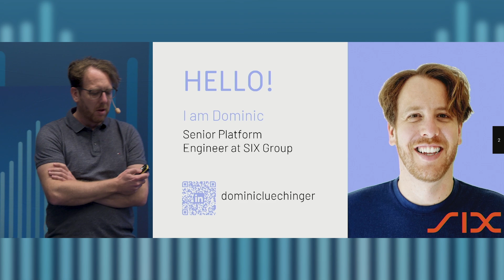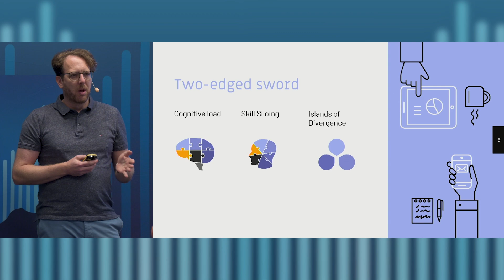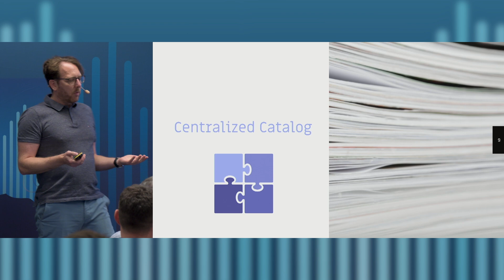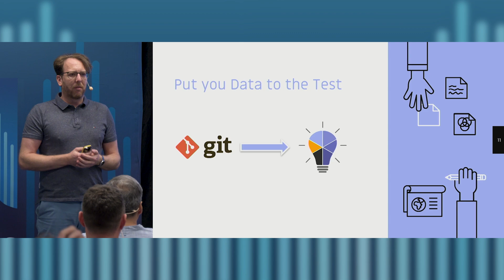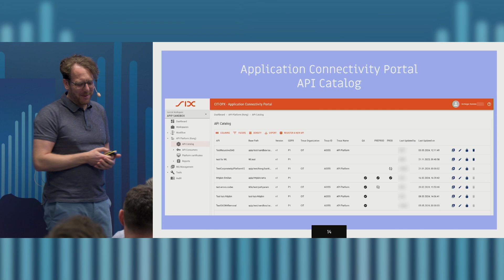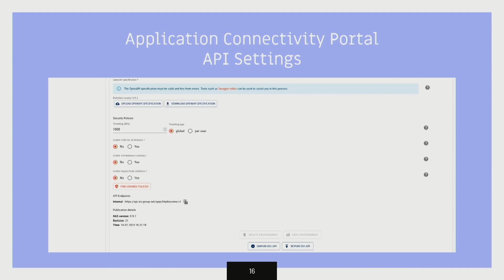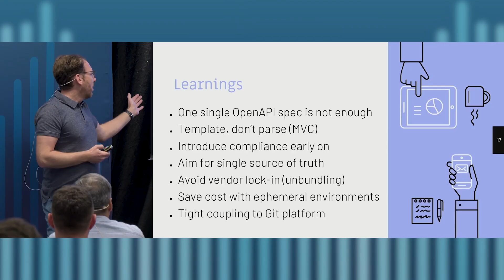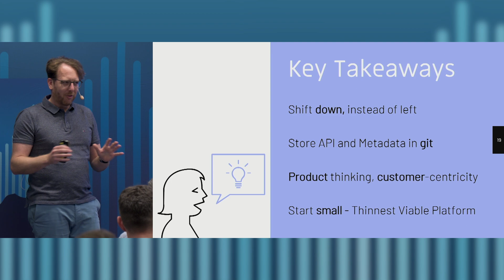Maximizing API Management Efficiency: The Power of Shifting Down with APIOps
A talk given by Dominic Lüchinger from SIX Group at the 2024 Platform Summit in Stockholm, Sweden.

APIOps is a methodology that combines GitOps and DevOps to streamline API management. Learn how it empowers product teams, ensuring regulatory compliance, reducing cognitive load, and accelerating time to market. Discover the power of shifting down with a self-service platform approach. Does your organization need a platform engineering team for this? With real-world examples and actionable insights, this session will enable you to bootstrap APIOps effectively in your organization to continuously improve your API offerings.